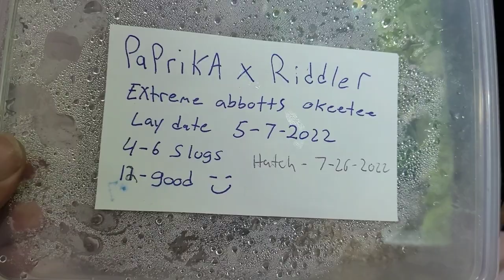Our First Snake Eggs Hatched, My Snake Collection 2022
Here at Cloud Colubrids our first snake eggs hatched. Get a close look at how to care for baby snakes and check out these amazing baby cornsnakes as they are fresh out the egg

If you want to supportthechannelfeelfreetosubscribe.